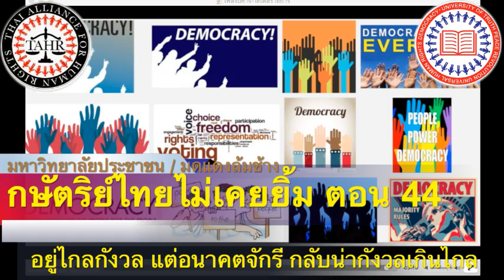กษัตริย์ไทยไม่เคยยิ้ม ตอน 44 วังไกลกังวล แต่อนาคตของจักรีวงศ์ กลับน่ากังวลเกินไกล